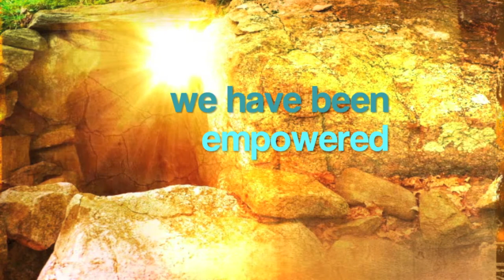Resurrection Story: Patsy Brown